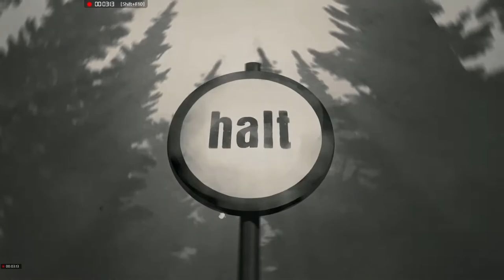Mission 6 OPPORTUNITIES [1/4] to the graveyard WAR MONGRELS